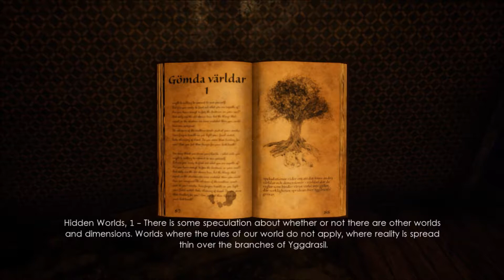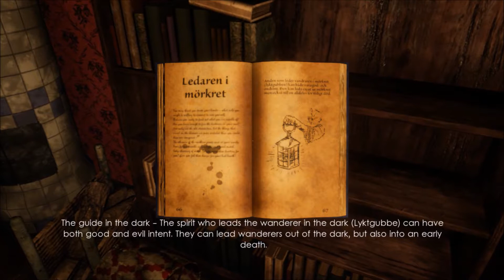The Harp is The Key! (MillerPine Plays Unrofgiving part 4)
Unforgiving - A Northern Hymn is a first person horror game heavily inspired by Swedish folklore and the Nordic mythology to create the nightmares that's been haunting Swedish children for many generations.
So, I learn that I have to find this harp which is the